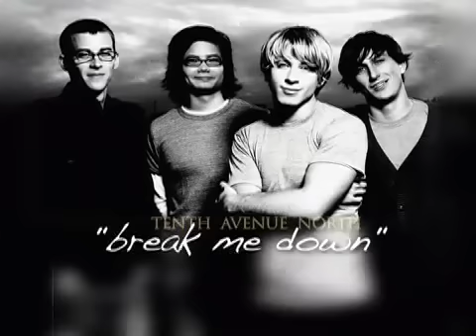Behind The Song - Break Me Down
Visit TenthAvenueNorth.com for more of The Story of Tenth Avenue North